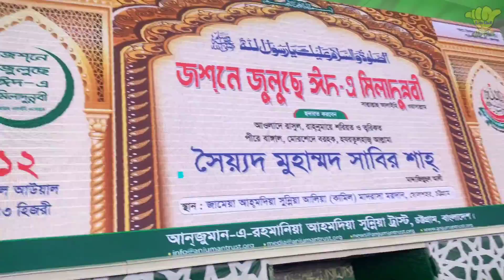Eid Miladunnabi Celebration of Huzur Qibla Saber Shah (Ma, G, A) Sadar in Chittagong.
ঈদে মিলাদুন্নবী উদযাপন বাংলাদেশে।
হুজুর কিবলা সাবের শাহ্ (মা,জি,আ) সদারতে চট্টগ্রামে উদযাপন।
আলহামদুলিল্লাহ পবিত্র জশনে জুলুসে ঈদে মিলাদুন্নবী(সাল্লাল্লাহু আলাইহি ওয়াসাল্লাম) এ সদারতের জন্য রেহনুমায়ে শরিয়ত ওয়া ত্বরিকত, হাদিয়ে দ্বীনও মিল্লাত, মুর্শিদে বরহক্ক, আওলাদে রাসুল, হযরতুল আল্লামা, পীরে বাঙ্গাল, হুজুর কিবলা আলহাজ্ব সৈয়্যদ মুহাম্মদ সাবির শাহ(মাঃ জিঃ আঃ)